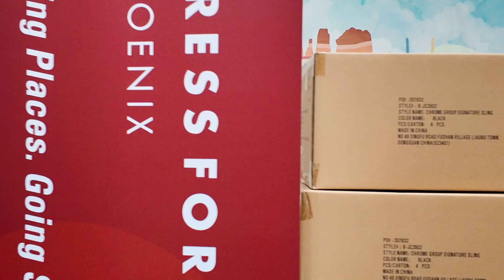PXG Donation to Phoenix Union High School District Golf Teams